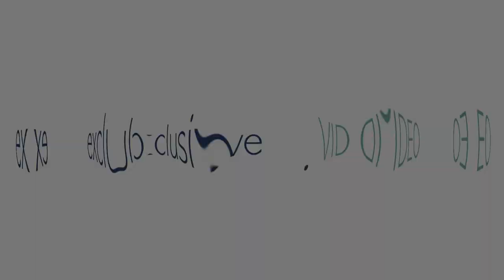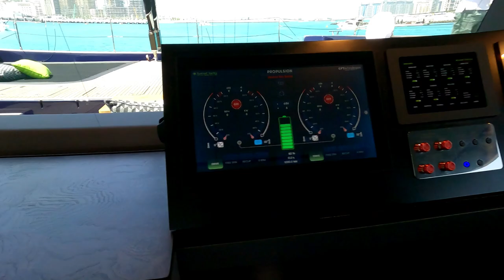SUNREEF 80 ECO Catamaran - Boat Review Teaser In Dubai - Multihulls World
► Sunreef Yachts has just launched the first example of its new Eco range. Though this might be an 80-footer, it is equipped with very advanced ecological technology, with the aim of envisaging cruising that’s entirely self-sufficient in terms of energy, that’s non-polluting, and silent... all without forgoing the luxury common to every Sunreef catamaran. The 80 Eco is capable, as announced, of supplying up to 36 kWp thanks to its innovative solar panels (ultralight, they are integrated into the hulls, the mast, the superstructures and the bimini). The electric propulsion is provided by twin 180 kW motors. Under sail, the Sunreef 80 Eco produces energy from the rotation of its two propellers. This hydrogeneration system is capable of producing more than 15 kWh when sailing at over 7 knots.

► TECHNICAL SPECIFICATIONS
Builder: Sunreef Yachts
Design: Sunreef Yachts
Length: 78’4” (23.87 m)
Beam: 37’10” (11.53 m)
Mainsail: 2,155 sq ft (200 m²)
Genoa: 1,670 sq ft (155 m²)
Motors: 2 x 180 kW
Generators: 2 x Volvo D3 80kW
Batteries: 300 kWh
Solar panels: up to 36 kWp
Fuel: 2 x 317 or 792 US gal (2 x 1,200 or 3,000 l)
Water: 422 US gal (1,600 l)